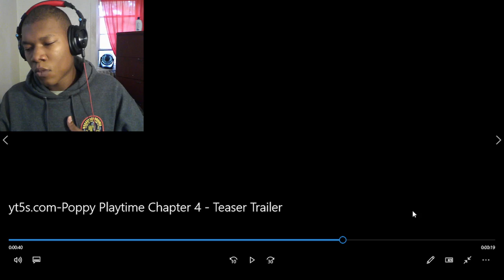Poppy Playtime Chapter 4 - Teaser Trailer REACTION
Poppy Playtime,Chapter 4,Nightmare Critters,Huggy Wuggy,Smiling Critters,Dogday,Catnap,Baba Chops,Mob Entertainment,Mob Games,Poppy Playtime Chapter 4,poppy playtime,Poppy Playtime Chapter 4 - Teaser Trailer REACTION